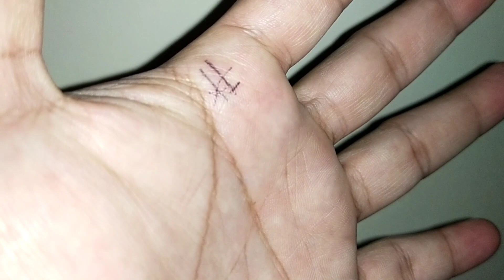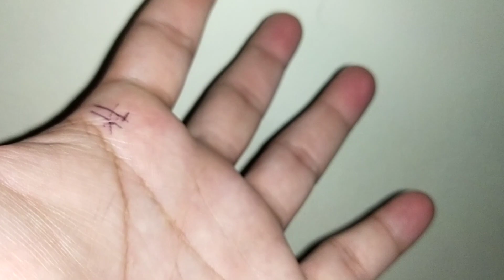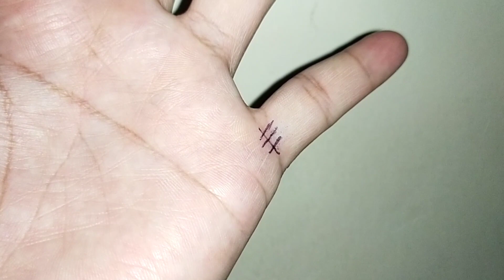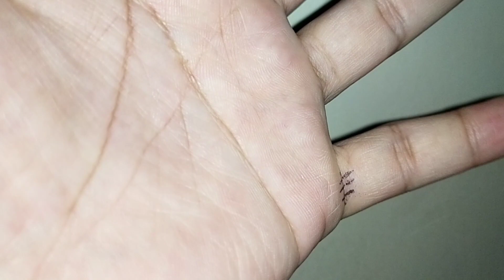Garis saudara dan garis penyembuhan medis non medis